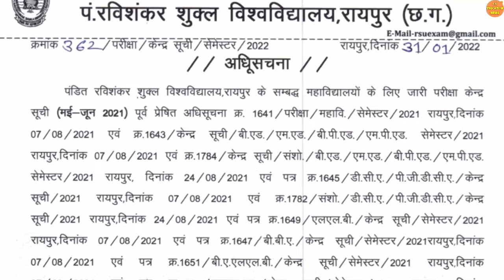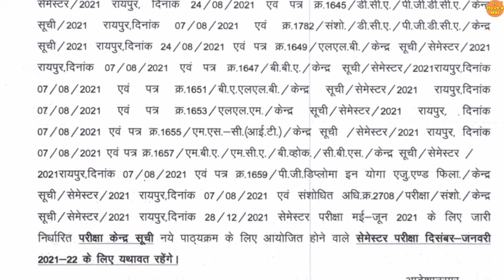PRSU SEMESTER EXAM 2022 | PRSU EXAM NEWS | PRSU SEMESTER EXAM FORM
PRSU SEMESTER EXAM FORM | PRSU SEMESTER EXAM 2022 | PRSU EXAM FORM 2022 | PRSU EXAM NEWS | PRSU NEWS

Queries solved :

1)PRSU TIME TABLE  2021 KAISE DOWNLOAD KARE  |
2) PRSU NEWS TODAY |
3) PRSU NEWS |
4) PRSU NEW UPDATE |
5) PRSU NEW UPDATE TODAY |
6) PRSU NOTIFICATION |
7) PRSU NOTIFICATION 2021 |
8) PRSU NEWS NOTIFICATION |
9) CG ME COLLEGE KAB KHULEGA 2021 |
10) CG UNIVERSITY NEWS |
11) CG UNIVERSITY UPDATE |
12) PRSU EXAM NEWS |
13) PRSU EXAM NEWS TODAY |
14) PRSU EXAM FORM 2021 |
15) PRSU EXAM |
16) PT RAVISHANKAR UNIVERSITY RAIPUR |
17) PRSU ADMIT CARD |
18) PRSU SEMESTER EXAM 2021 |
19) PRSU PRACTICAL EXAM NEWS |